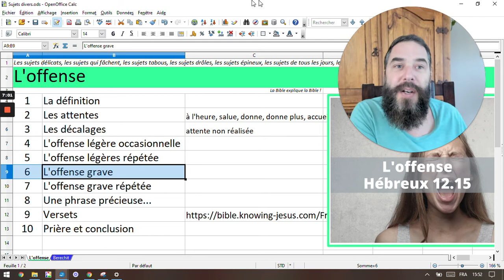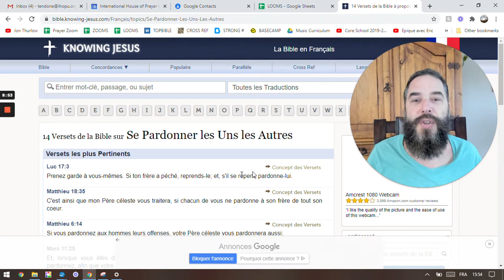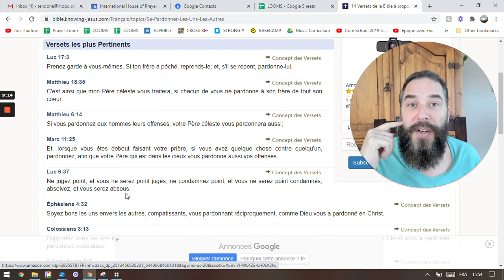Les thèmes #13: L'offense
As-tu déjà rencontré des personnes perpétuellement offensées au point de ne pas savoir comment gérer ta relation avec elles? Es-tu parfois offensé? Nous sommes tous offensés de temps en temps. J'aime dire qu'il est ok d'être offensé mais pas ok de rester offensé! Voici quelques pistes pour détecter l'offense et la traiter. Nous devons être virulents et ne pas laisser l'offense déployer ses racines dans nos vies!